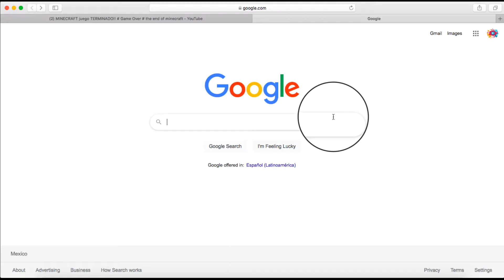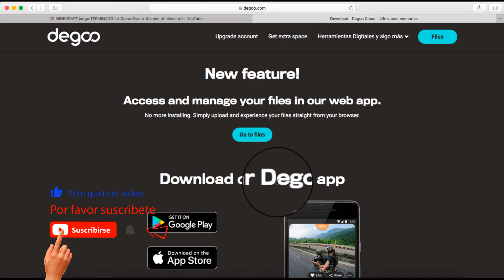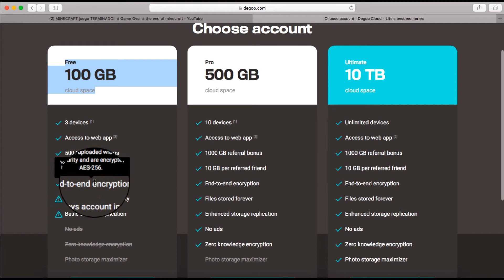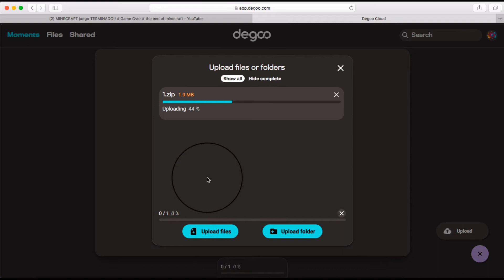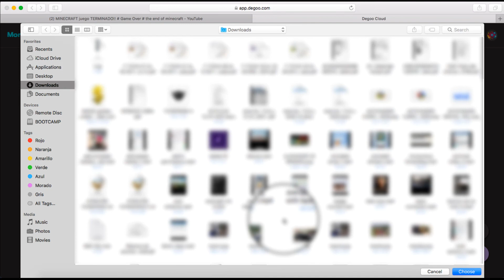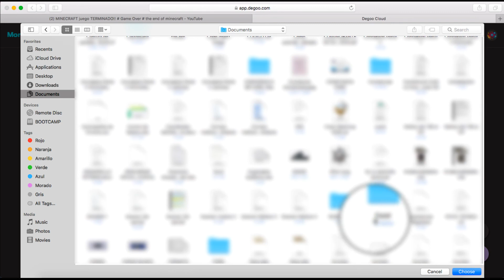☁️☁️☁️ 100 GB de ALMACENAMIENTO en la nube GRATIS y puedes conseguir HASTA 500 GB más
El almacenamiento en la nube se ha convertido en una opción realmente útil que, con el paso del tiempo, ha dejado de ser algo que se miraba con reticencia para posicionarse como una gran alternativa para la gran mayoría de los usuarios. Si deseas hacerte con una opción adicional que ofrezca mucho espacio de almacenamiento, Degoo es de las que no se debe dejar pasar ya que ofrece compatibilidad con diferentes sistemas operativos, como por ejemplo Android.

UP TO 500 GB EXTRA FREE

Enter here please.